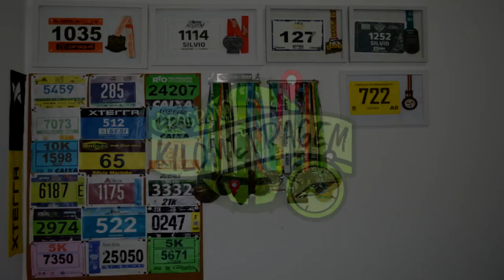Especial Meia Maratona Internacional do Rio - parte 2 - Largadas e tempos limites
Faaaaaala corredores, tudo bem? Seguindo nossa série de dicas para a Meia Maratona Internacional do Rio de Janeiro, hoje vamos falar sobre as Largadas e os Tempos limites das provas.